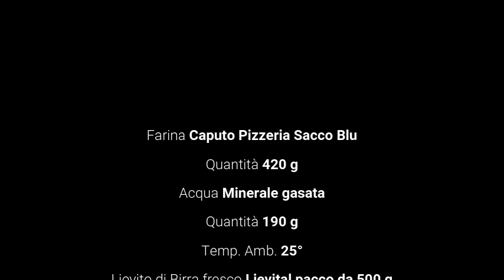Biga con bracci tuffanti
Come realizzare una biga con la Bracci Tuffanti